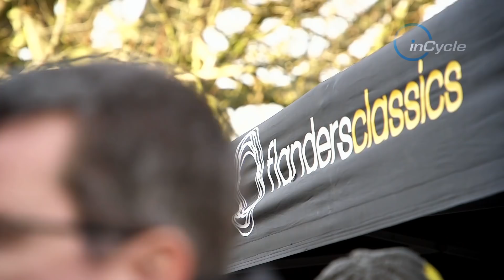Dimension Data Prepare For The Cobbles | inCycle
Team Dimension Data talk about the ups and downs of the infamous Cobbled Classics. With Rolf Aldag, Julien Vermote and Bernie Eisel.